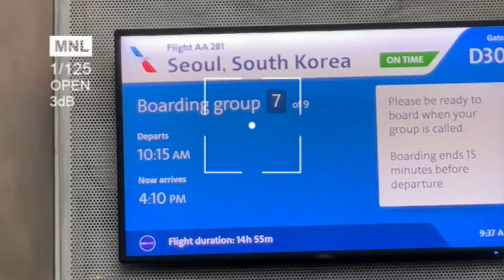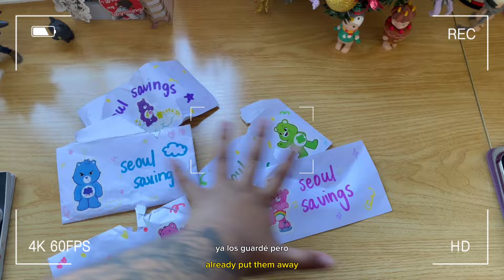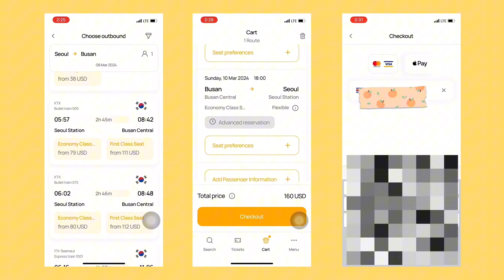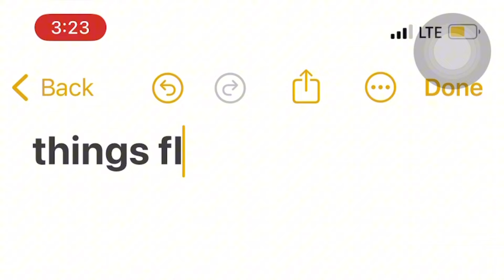korea vlog #1 ★ buying tickets, packing, cafés · ˚ ༘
★ korea vlog #1 ★

un viaje que quería hacer hace tiempo y que por fin se dió :·) este vlog es previo al viaje, donde compró lost boletos, empacó y les cuento cositas 🌟